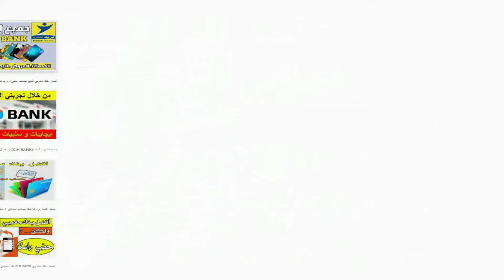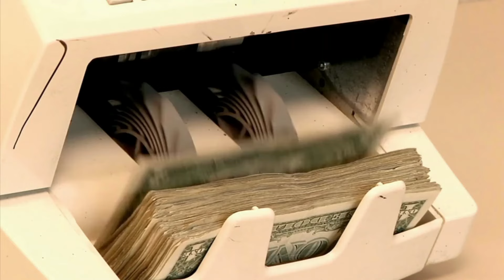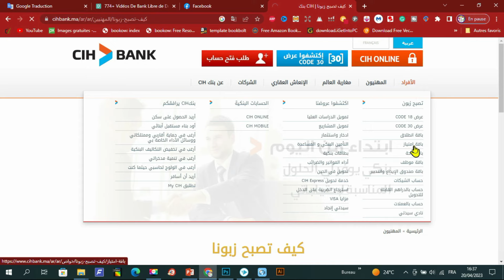أفضل بنك مغربي 2023/2024 مع حساب مجاني مدى الحياة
افضل بنوك المغرب لفتح حساب بنكي والحصول علي حسابات  مجانية  مدى الحياة  ،توفر دائما المغرب الكثير من سبل الراحة للمواطنيها من خلال تقديم التسهيلات علي الخدمات ،ونقدم لكم نحن افضل البنوك التي يمكنكم التعامل معها وافضل البنوك التي تقدم الخدمات المميزه في المعاملات البنكية والتي تقدم افضل العروض بأقل الفوائد و في هدا الفيديو سأشارك معكم أحسن بنك في المغرب مجاني وبه ميزة تفعيل البايبل والشراء من المواقع الأجنبية  .
رابط المحتوى المجاني :
عرض Creativefabrica 1$ عاد من جديد ❤️❤️🌹🌹
- للاشتراك في موقع Bookbolt والحصول على خصم %20